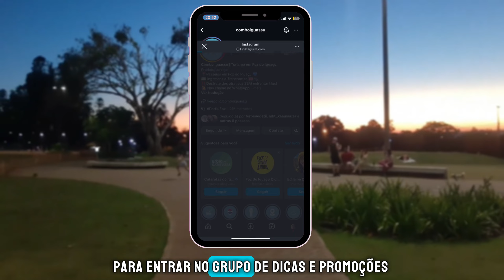PASSEIOS de GRAÇA em FOZ DO IGUAÇU | Descubra o que fazer em Foz do Iguaçu sem PAGAR NADA!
Descubra o que fazer em Foz do Iguaçu sem PAGAR NADA!! 🌟 Neste vídeo, vamos te mostrar o que fazer em Foz do Iguaçu sem pagar nada, com vários passeios incríveis e seguro para toda a sua família. Prepare-se para uma aventura completa e veja dicas exclusivas para otimizar seu roteiro!

Não perca nossas promoções especiais! Entre no nosso grupo do WhatsApp e tenha acesso a ofertas exclusivas

Assista, comente suas dúvidas e compartilhe com quem você quer levar nessa viagem incrível! 💙

Ah, e deixe sua sugestão de onde gostaria de conhecer.
Até mais!